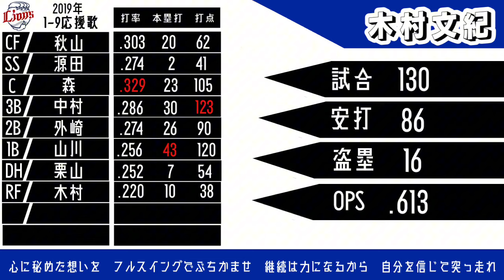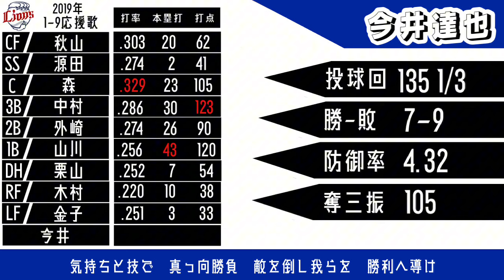【応援歌】 2019年埼玉西武ライオンズ 1-9応援歌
2019年シリーズスタート。
次はソフトバンクです。